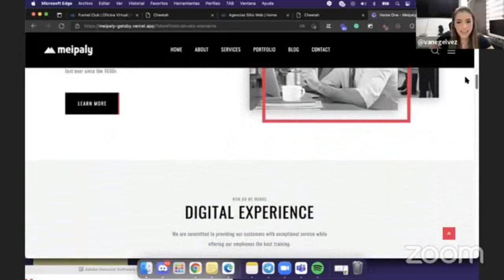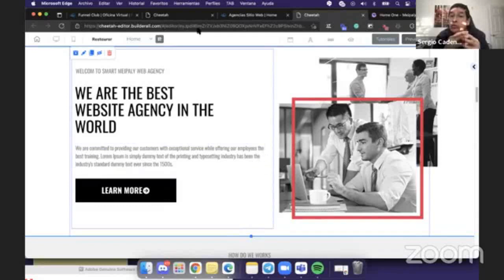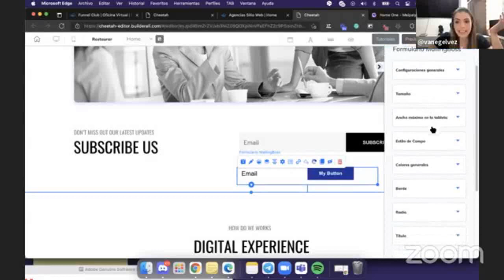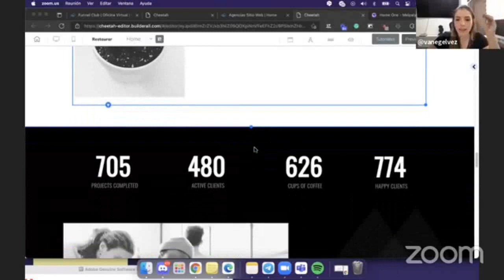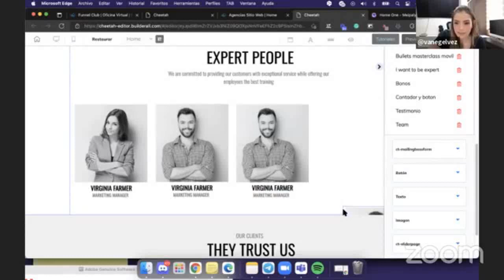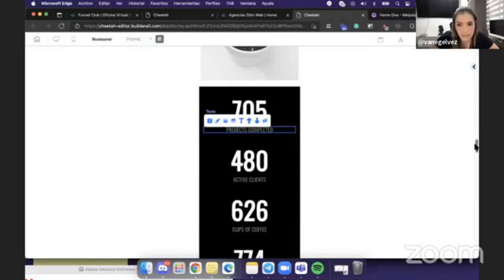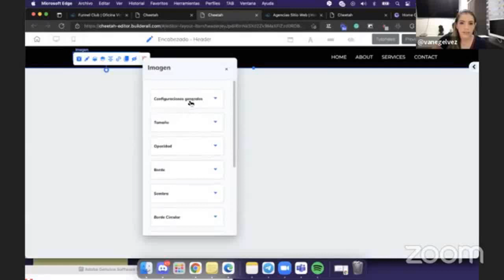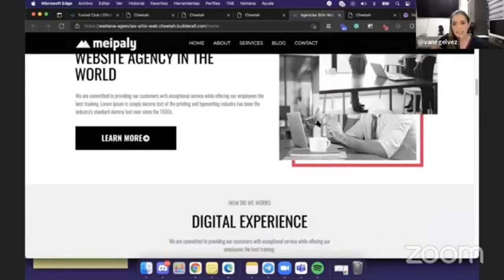Cómo crear la página web de tu agencia con Builderall | PARTE#2